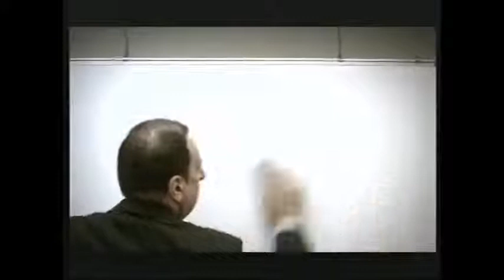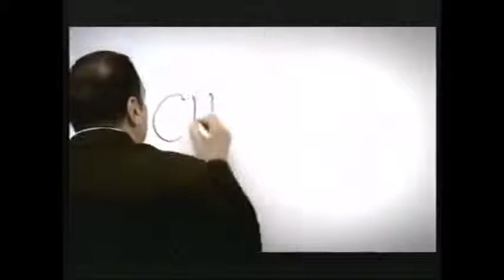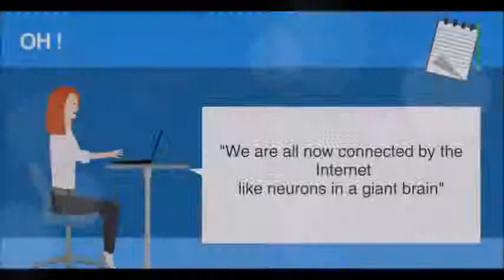BEST ADS CREATIVE FUNNY OLD INDIAN COMMERCIALS Part 1480p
7 Most Funny Indian TV ads of this decade   Part 18 7BLAB480p